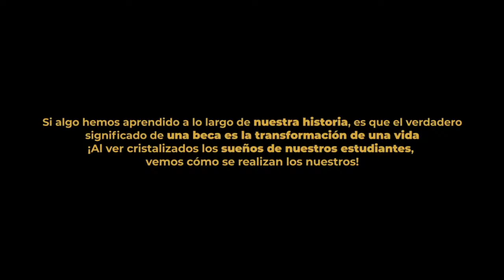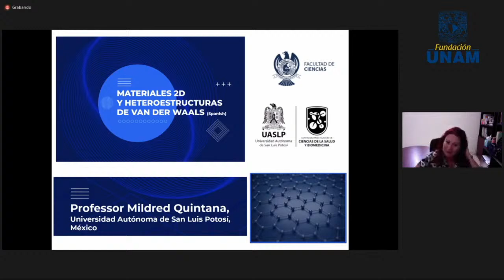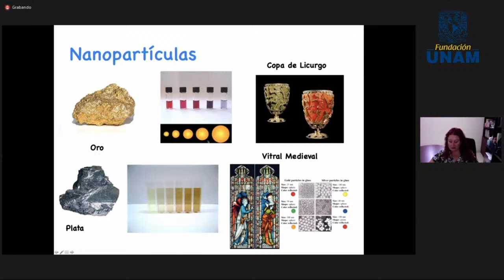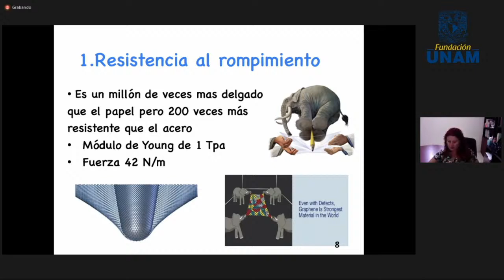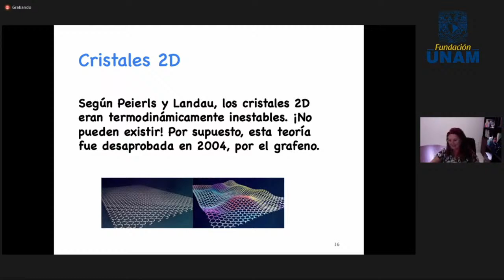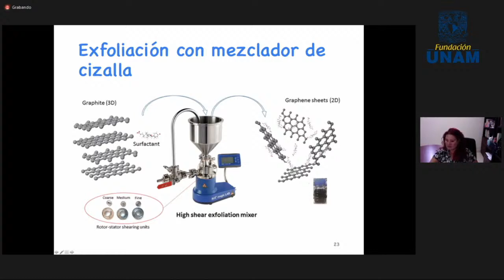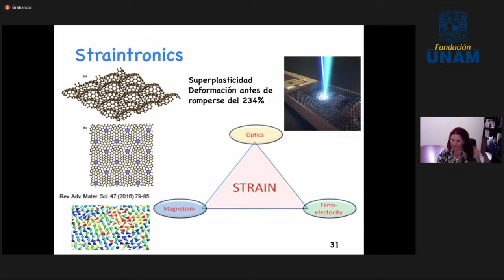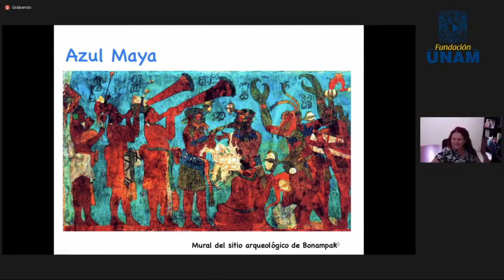Materiales 2D y heteroestructuras de Van der Waals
🔴 Dra. Mildred Quintana (Universidad Autónoma de San Luis Potosí).

Consorcio Universidades por la Ciencia.
👉 Coordinan: Jaime Urrutia Fucugauchi, Dionisio Meade García de León (Fundación UNAM), Araceli Rodríguez de Fernández (Fundación UNAM), Araxi Urrutia Odabachian (UNAM), Luis Silva (UNAM), Ana Elena Gonzalez (UNAM-UK), Kirill Cherednichenko (Universidad de Bach).